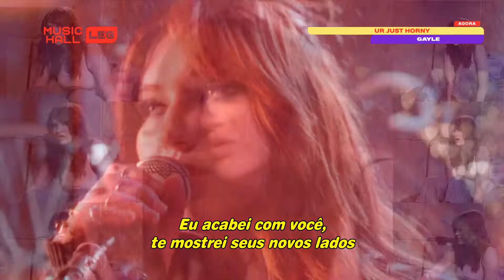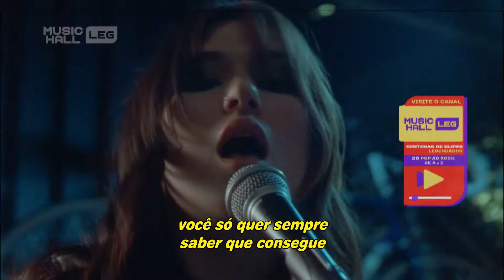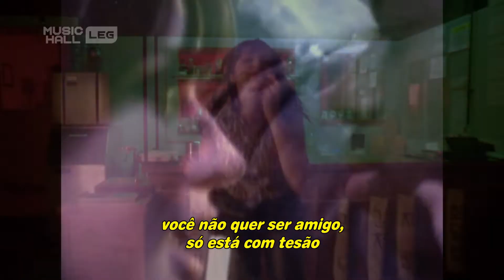GAYLE - ur just horny (Clipe Legendado) (Tradução)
Artista: GAYLE
Gênero: Pop punk;